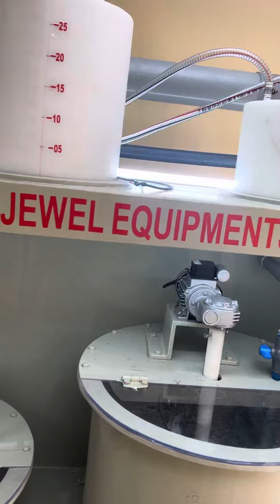Precious metal Recovery setup